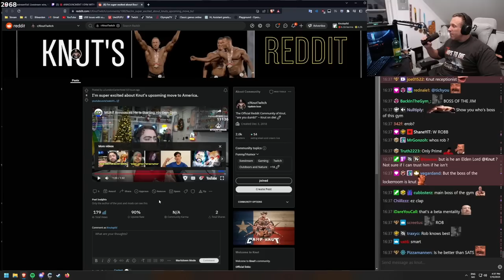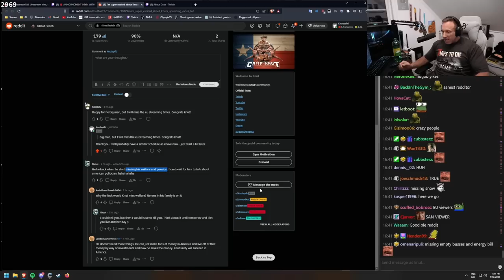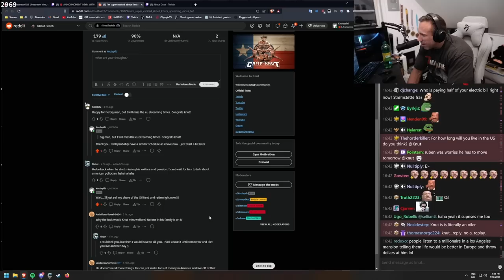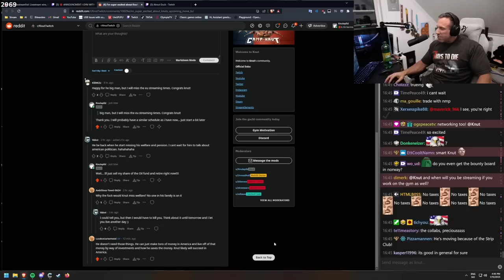WE'RE BUILDING A GYM FOR CAMP KNUT!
In this video "WE'RE BUILDING A GYM FOR CAMP KNUT!" Knut talks about his future plans moving to USA, building a gym and Camp Knut Season 2.